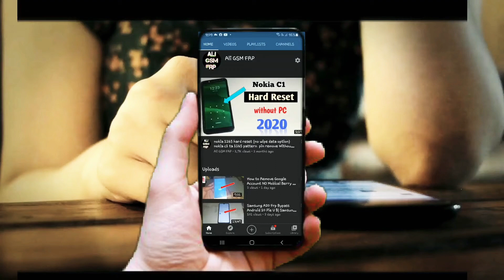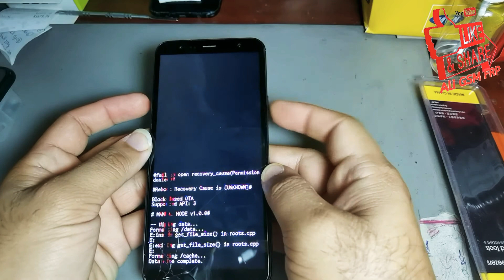Samsung Hang on Logo Fix No PC || Samsung Galaxy j4 Core/J4 Plus/A2 plus/j8 Hang on logo Solution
Samsung Hang on Logo Fix No PC || Samsung Galaxy j4 Core/J4 Plus/j6/j6 A2 core plus/j8 Hang on logo Solution 100%

samsung j4 hang on logo,
samsung j4 core hang on logo,
samsung j4 plus no display,
mi samsung j4 no tiene screen mirroring,